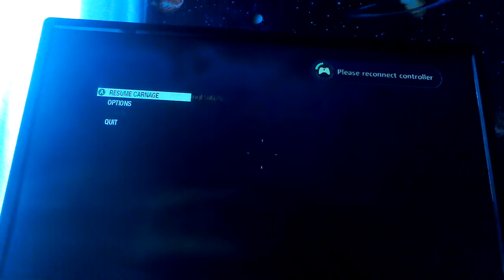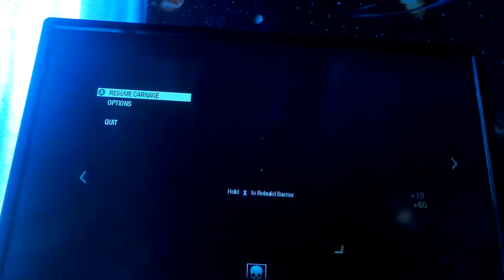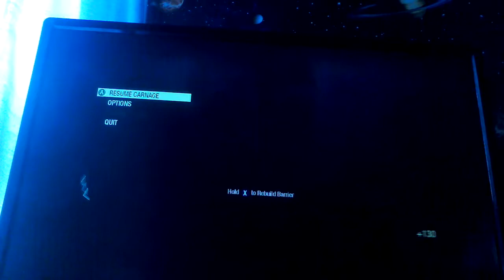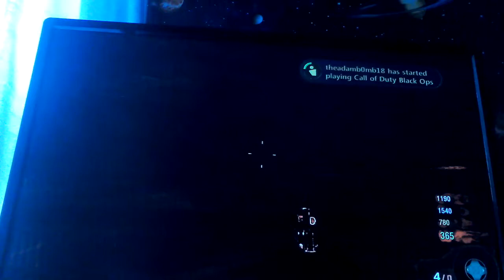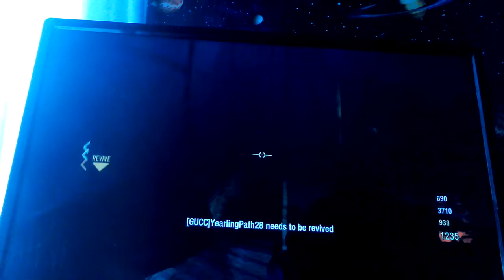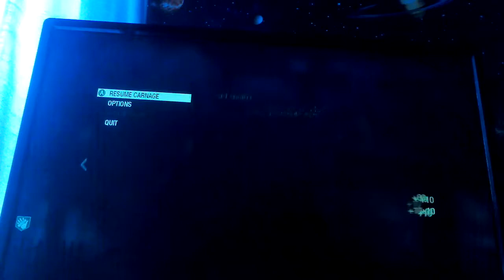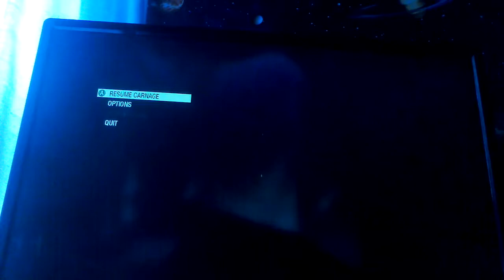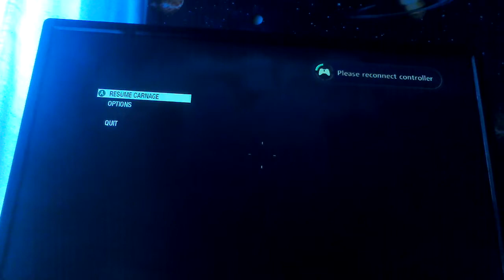Der reise fun time/ black ops 1 zombies #2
Hey guys today we play Der reise on black ops 1 .